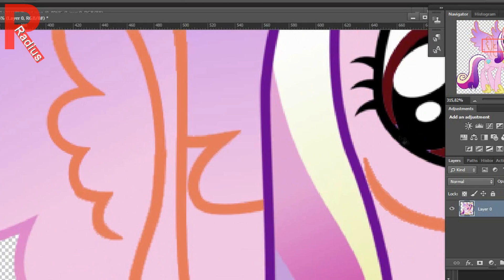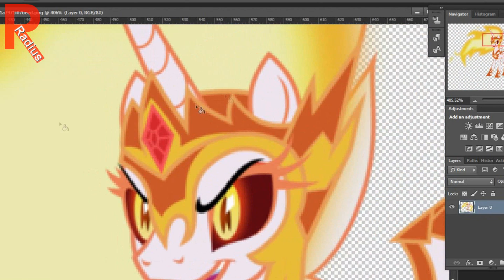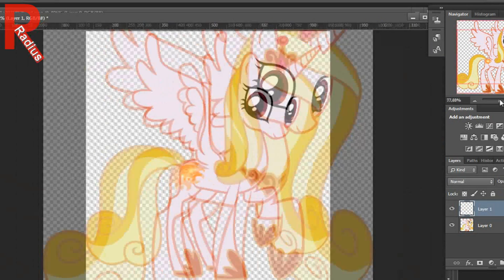Daybreaker as Princess Cadance MLP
Daybreaker is a supporting antagonist in the My Little Pony: Friendship is Magic series, appearing as the main antagonist of the Season 7 television episode A Royal Problem, and again in the comic series as the secondary antagonist of the Nightmare Knights saga. She is depicted as the evil alter-ego of Princess Celestia, the same as Nightmare Moon being the alter-ego of Princess Luna.